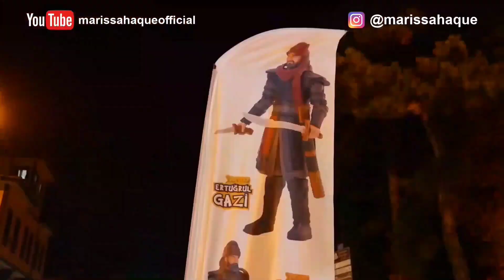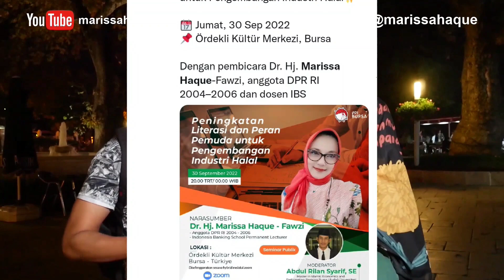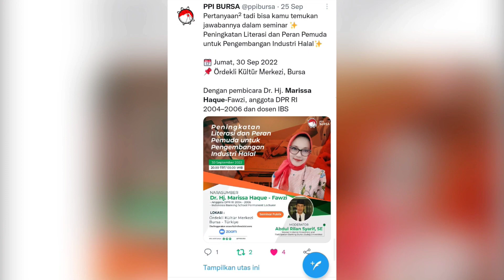Ibu Marissa Haque: 💞🤗 Kenangan Sampai di Kota Konya, Turki, Senang Sahabat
🕌 Terimakasih banyak Ya Robbanaaaa, untuk semuanya, Allah SWT Maha Baik.

YouTube:  @marissahaqueofficial @ibu_marissa_haque @marissahaquedaily @marissahaquechannel

DM at Instagram: @marissahaque